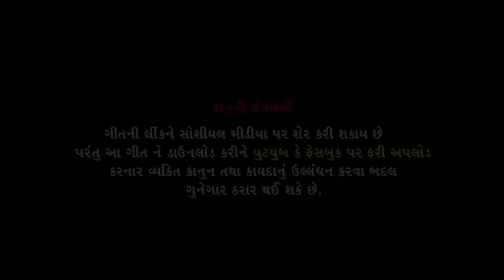Mane Lagi Tari Dhun Alakhdhani | Kavita Mandera | Full Video | Ramdevpir Dj Song | New Gujarati Song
Title : Mane Lagi Tari Dhun  Alakhdhani
Singer : Kavita Mandera
Artist : Rajshree Sudani & Minaxi Group
Lyrics : Kavita Mandera (Prajapati)
Programming : Vishal Vagheshewari
D.O.P. : Kundan Thakor , Ajay Patel
Edit By : Nitin Patel
Director : Vikram Vaghela
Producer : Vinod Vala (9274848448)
Label : Studio Shri Shakti
Digital Partner : RDC Media Pvt. Ltd.

Mane Lagi Tari Dhun Alakhdhani - 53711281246
Ke Bapa Tari Dholi Dhajao - 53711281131

Mane Lagi Tari Dhun Alakhdhani - 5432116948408
Ke Bapa Tari Dholi Dhajao - 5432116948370